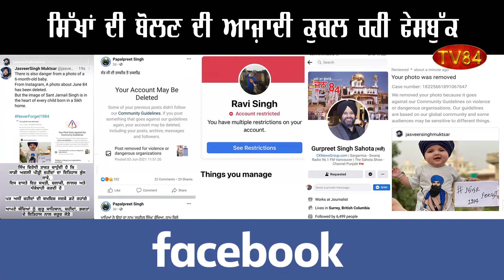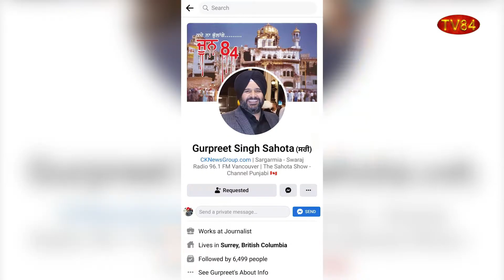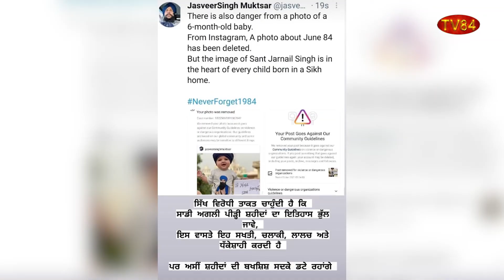ਫੇਸਬੁੱਕ ਦੇ ਨਿਸ਼ਾਨੇ 'ਤੇ ਸਿੱਖ | ਸਿੱਖਾਂ ਦੇ ਖਾਤੇ ਬੰਦ ਕਿਉਂ ਕਰ ਰਹੀ ਹੈ ਫੇਸਬੁੱਕ?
TV84
36-01 37TH AVENUE